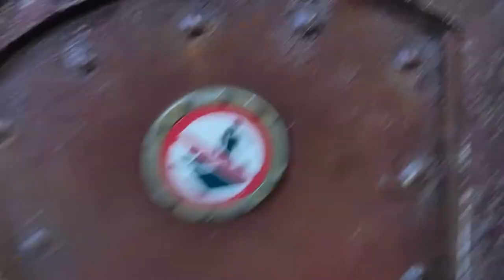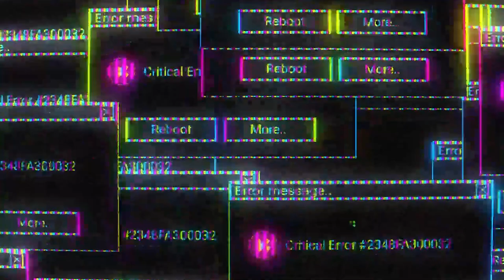JALAN-JALAN DI DISNEY SEA!! SERU ABIS!! - JAPAN VLOG PART 3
Adsense saya kecil, dan saya bukan Youtuber tapi ngedit doang for fun.
Dan juga support gue di sini ya..

SPEK PC BAMZ:
RAM 16GB

SPEK PC MAHD:
Intel Core i 7th Gen
GTX 1050 Ti
RAM 16GB